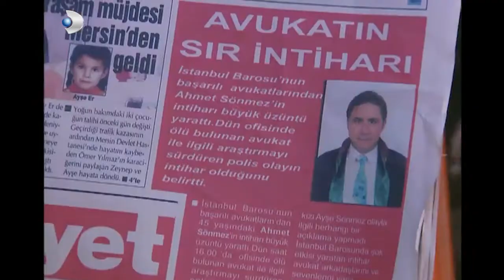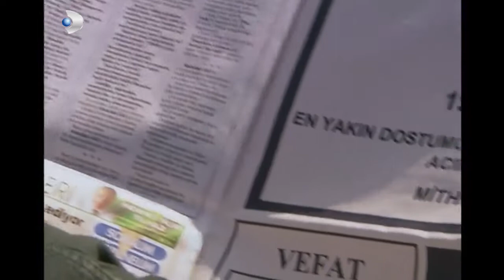Halil Ne Öğrendi? - Menekşe ile Halil Özel Klip